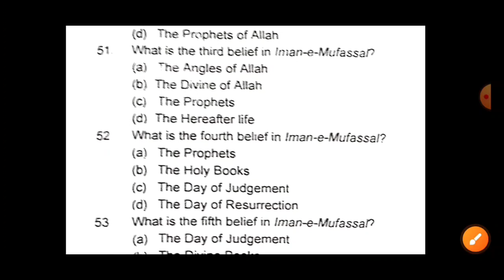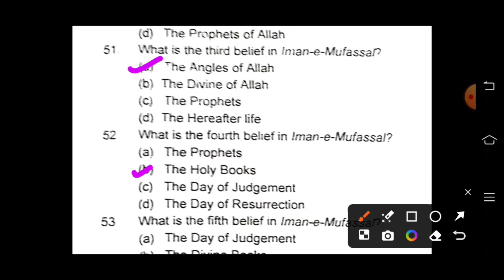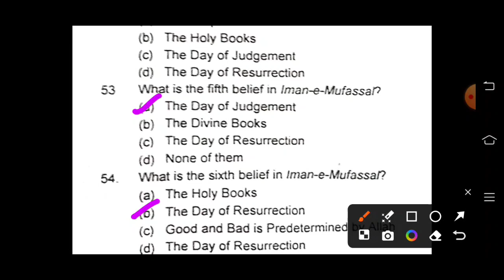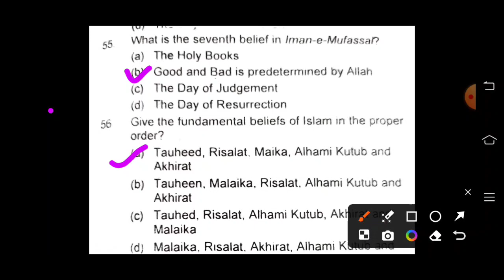Islamiat MCQs | Part 5 | SST Preparation | Police Constable Test Preparation | Mehran Education